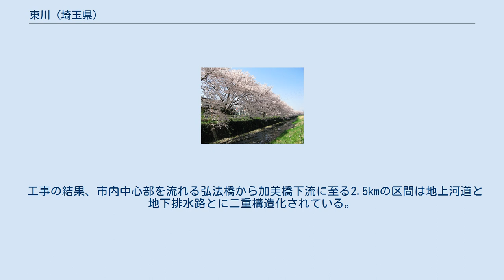東川 (埼玉県)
東川の桜並木（2010年4月） 所沢市上新井付近の東川（2007年2月） 東川（あずまがわ）は、埼玉県所沢市を流れる、柳瀬川支流で荒川水系の一級河川である。
 旭橋より下流は桜の名所としても知られ、春先は川を覆う桜の見物客で賑わう。
 所沢市三ヶ島の狭山丘陵北部（狭山湖の北付近）から所沢市内の中央部を西から東に流れて、所沢インターチェンジ付近の城下橋（所沢市坂之下）先で柳瀬川に合流する。
途中、河道の上に構造物を渡す、もしくは暗渠化され駐車場となっている区間がいくつかある。
また、一部区間は地下排水路との二重構造になっている(後述)。
川幅がせまく、浸水被害が比較的多い。
 市街地を流れる部分はほぼ全流域に護岸がなされているが、大雨が降ると頻繁に溢れるため、1992年（平成4年）7月の集中豪雨による78戸の浸水被害発生をきっかけに1995年（平成7年）度から床上浸水対策特別緊急事業及び総合治水対策特定河川事業により河川改修が図られ、人口密集地のため河道を広げる余裕がないことと、桜の名所ともなっている景観の保護の面から地上を流れる河道の下に地下排水路が作られた。
 工事の結果、市内中心部を流れる弘法橋から加美橋下流に至る2.5kmの区間は地上河道と地下排水路とに二重構造化されている。
 下流より